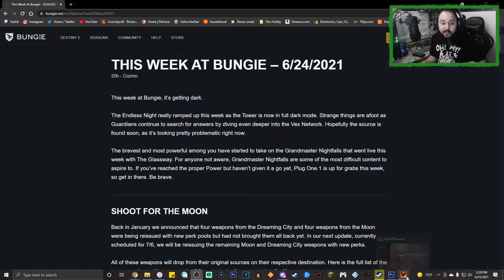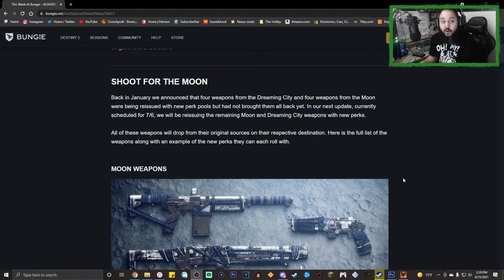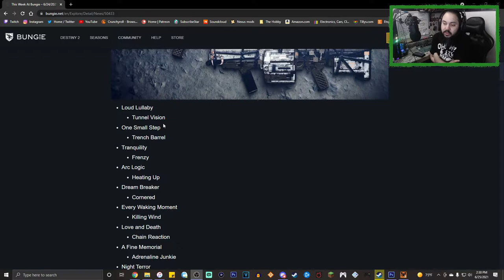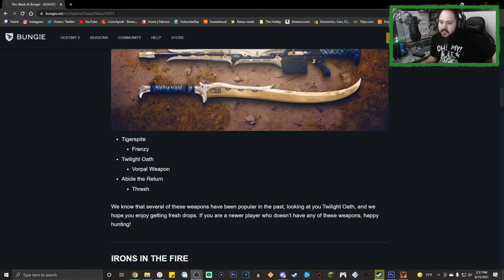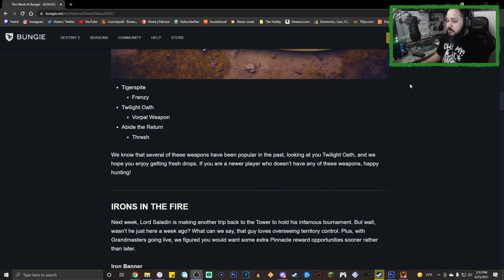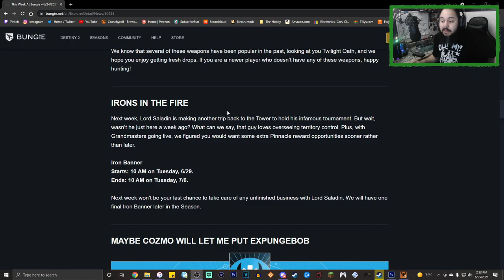Dreaming City and Moon Weapons Coming Back | Destiny 2: Season of the Splicer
Today we read a little bit of the twab and honestly I'm kinda happy that the moon weapons are coming back since I do think the expansion's should hold some importance.